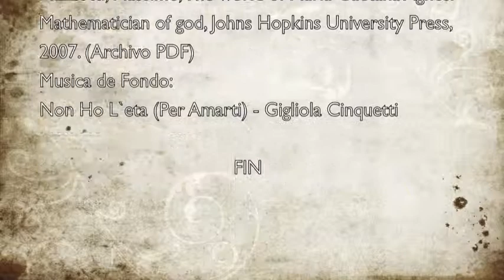Entrevista a Maria Gaetana de Agnesi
María Gaetana
Cortometraje realizado con Smartphone. Grupo 434-A, CCH Vallejo UNAM. Proyecto "Mujeres en la ciencia". Responsable profesor Sergio Navarrete Lagunas.